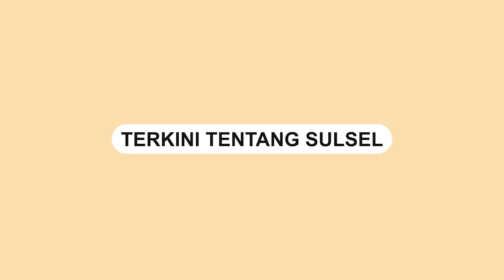Langgar Prokes COVID-19, Satpol PP Bubarkan Kegiatan Konser di Gedung CCC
Detik-detik Satpol PP Kota Makassar membubarkan konser di Celebes Convention Center (CCC), Jalan Metro Tanjung Bunga, Makassar, Sabtu (5/2).

Konser tersebut diduga merupakan kegiatan CoArt Coret Fest 2022.

Kegiatan itu dinilai melanggar aturan protokol kesehatan COVID-19 yakni melebihi kapasitas ruangan yang seharusnya.

Video terkini dan terbaru..